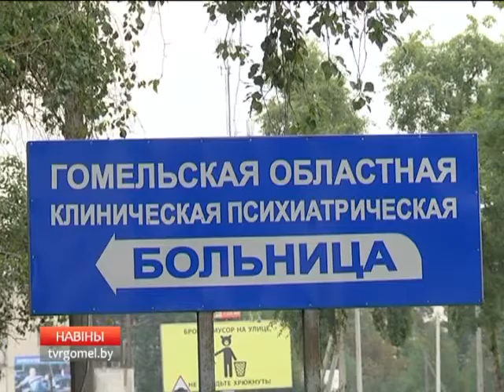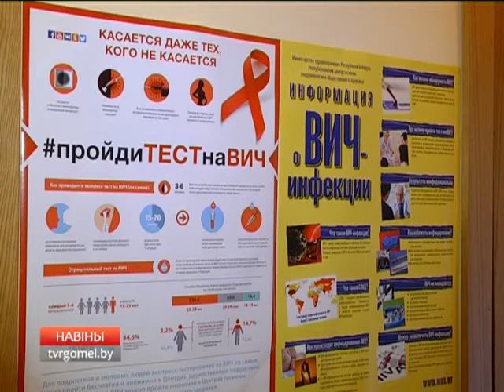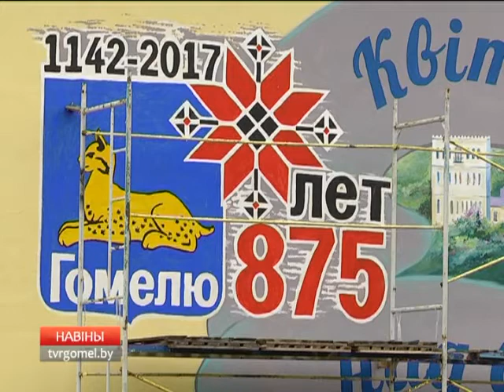07 09 2017 НОВОСТИ 15 30